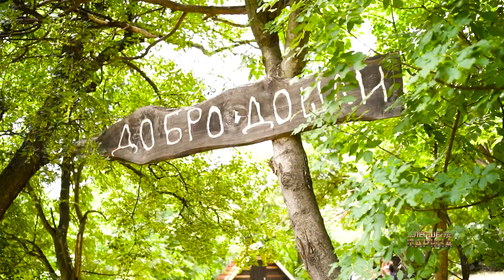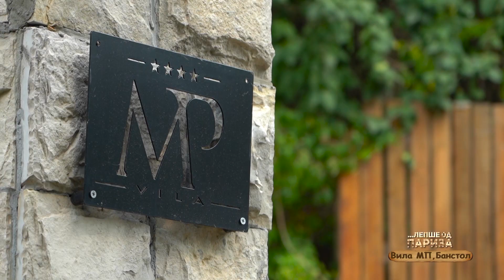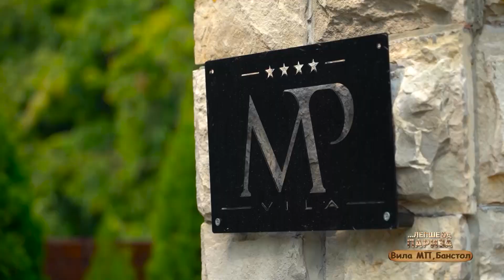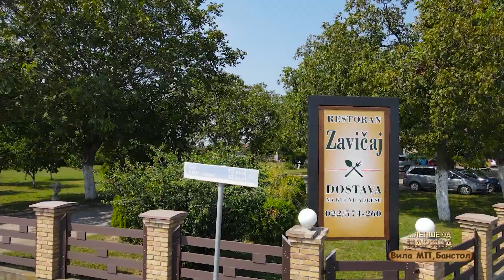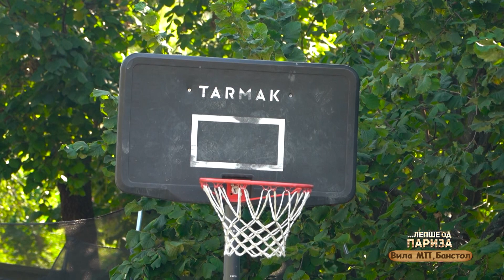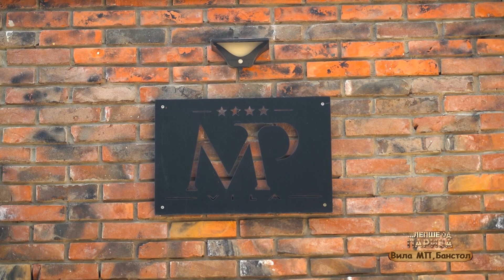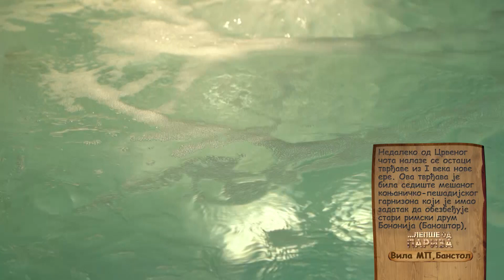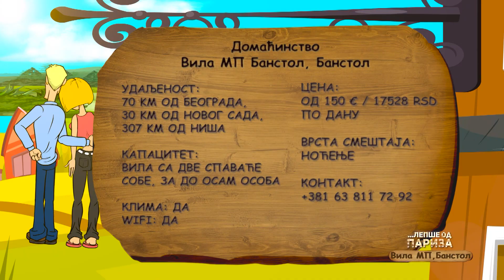LEPSE OD PARIZA VILA MP BANSTOL Balkantrip TV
Additional translation (Dodatni prevod):
3:38 - 3:38 min. One of the nearby attractions is Castle garden, it used to be one of our oldest gardens. It has two levels - first one for sport activities and another one is walking side. Anthem of Karlovac pupils sing about this garden, too.
8:28 - 8:42 min. We also recommend you a visit to Kamenica park which with all its length comes out on the bank of river Danube. As a symbol of love park was constructed by compte Gvido Karaconji, to his wife Countess Marija Marcibanji.
14:27 - 14:38 min. Mountain Fruska Gora is well known for numerous monasteries that you can visit during your stay in Villa MP Banstol.
15:52 -16:10 min. Household Villa MP Banstol, Banstol
Distance: 70 km from the city of Belgrade, 30 km from the city of Novi Sad; 307 km from the city of Nis; Capacity: Villa with two bedrooms for up to eight persons; Air condition: Yes.
18:50 - 19:02 min. Not so far away there are remains of Fortress from First century of the new era. This place was the center of cavalry infantry garrison that has task to keep safe old Roman road Banostor.
23:52 - 24:05 min. One of the less known sites is Monastery Dombo which was hidden under the ground for a long time. It is interesting that many civilizations left their traces exactly on this monastery.
27:59 - 28:10 min. Banstol is well know as "winds of Roses", it is air spa and almost every plant that you see is medicinal plant.